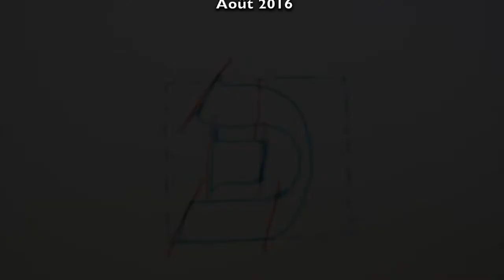Mouvement de la calligraphie du Phe un film d'Igor Ochmiansky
La lettre Phé  Entretiens avec Annick de Souzenelle et Suzanne Renardat un film d’Igor Ochmiansky
La lettre Phé (פ) entra ensuite et formula la même demande, en faisant valoir ce fait que le mot « Pedouth » (= Délivrance, que Dieu doit accomplir un jour dans le monde) commence par un P. Dieu lui répondit : Tu es digne, en effet ; mais le mot « Péscha » (= Péché) commence également par un P. Tu as, en outre, la tête baissée (פ), symbole du pécheur qui honteux, baisse la tête et étend les bras.
Nom : Phé
 Valeur : 80
  Signification : la lettre Phé représente la bouche la parole, la calligraphie de cette lettre nous parle de la façon dont on communique personnellement et  dans la famille..
Idéogramme primitif : une bouche fermée.